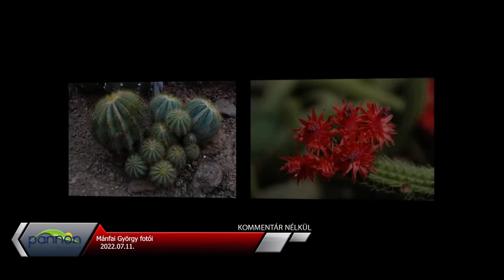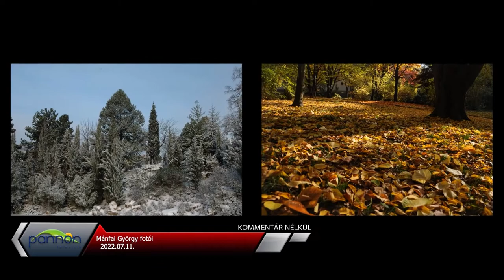Mánfai György fotóművész (Pécs)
Mánfai György fotóművész képei  (Pécs)